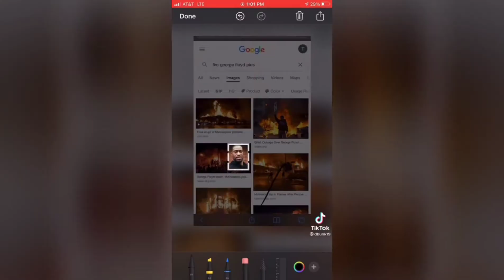SouthBoyz Funny Moments #13